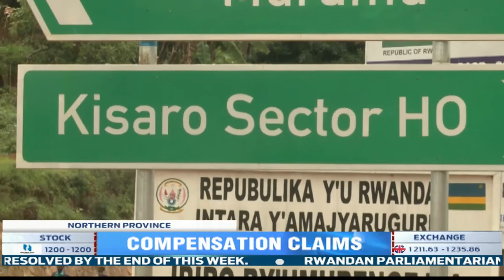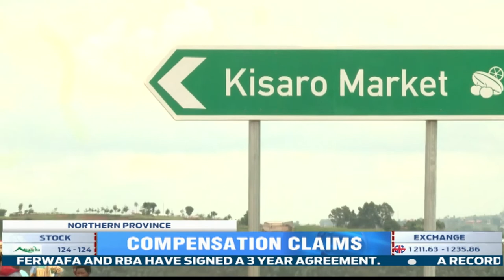2300 citizen of Northern Province decry 8-year delayed land compensation from REG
After 8 years of uncompensated properties belonging to the locals in Gicumbi, Rulindo and Burera Districts that were damaged due to the construction of power line installations by the Rwanda Energy Group, over 2,300 locals are complaining about this issue but the Rwanda Energy Group claims only 250 haven’t received compensation.